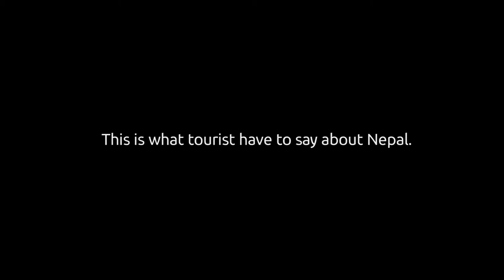Bouncing Back Better-Nepal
Nepal after 2 months of quake..this small footage shows how tourists are enjoying their stay